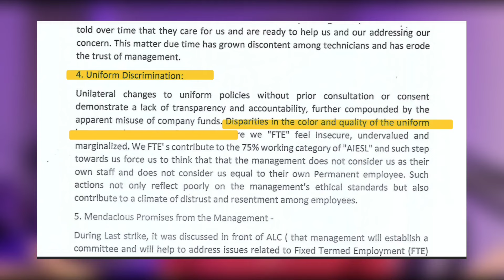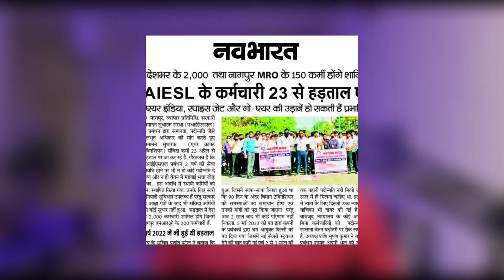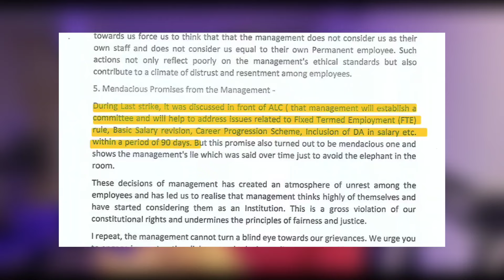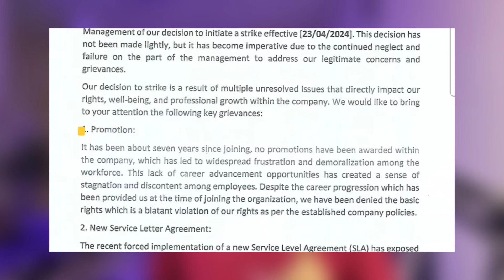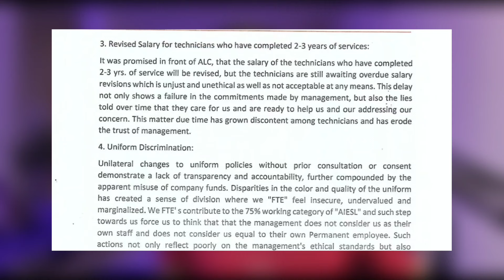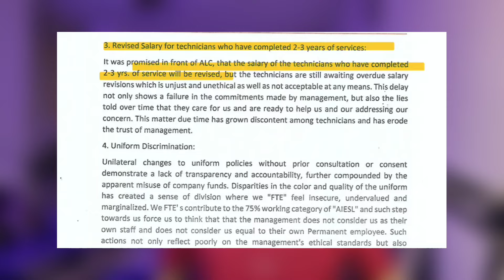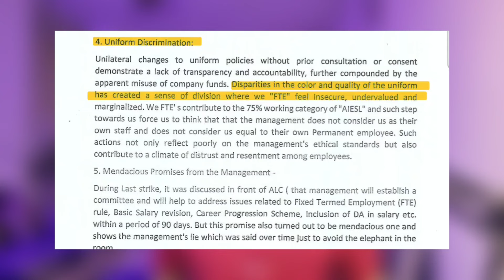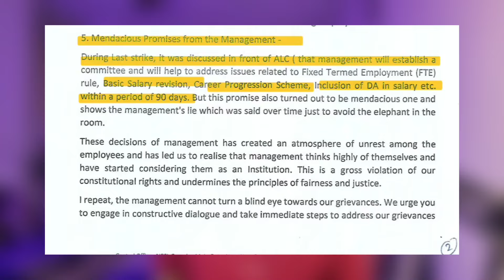AIESL Technicians Planning Big Strike? | Top 5 Reasons for STRIKE? | What is AIAMEU ? | Full Details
AIESL Technicians Planning Big Strike? | Top 5 Reasons for STRIKE? |आखिर स्ट्राइक कब तक करना पड़ेगा?

aircraft
aircraft maintenance
technicians on strike
air craft technician strike
aircraft maintenance engineering
aircraft technician logbook
aircraft mechanic
aircraft maintenance technician
air india strike
air craft technician news
air craft technician air india
aircraft mechanics
aircraft maintenance engineer
air india technician
air craft strike news
air craft strike 2022
aiesl divestment
divestment
aiesl
aiesl exclusion from divestment
ai engineering services limited
air india engineering services limited vacancy
air india engineering services limited (aiesl)
air india engineering services limited vacancy 2024
al engineering services limited
how to apply air india engineering services limited
ai engineering services limited vacancy
ai engineering services limited vacancy 2021
air india engineering services limited recruitment 2018
air india engineering services,air india engineering services ltd